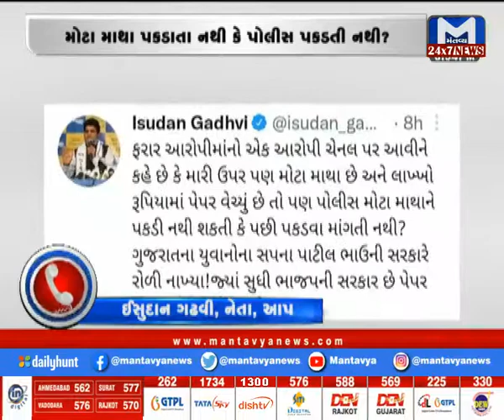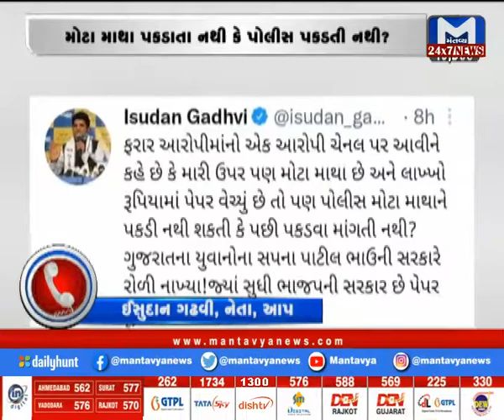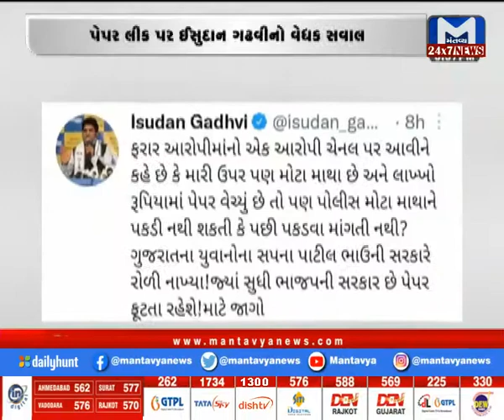પેપર લીક મુદ્દે ઈસુદાને શું કહ્યું?..સાંભળો